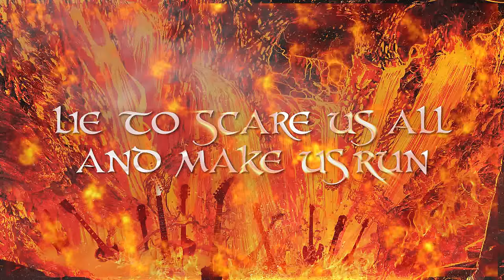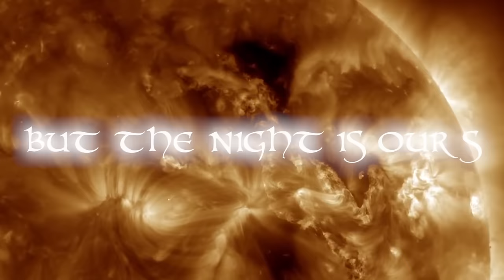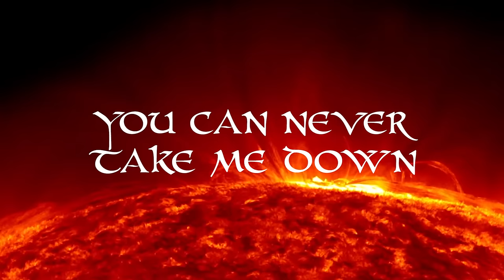Magnus Karlsson’s Free Fall - Kingdom Of Rock Lyric Video (Official / Feat. Jorn Lande)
Magnus Karlsson's Free Fall's KINGDOM OF ROCK will be released on November 6th and can be pre-ordered here:

All MP3 pre-orders include instant downloads of the title track, "Kingdom Of Rock".